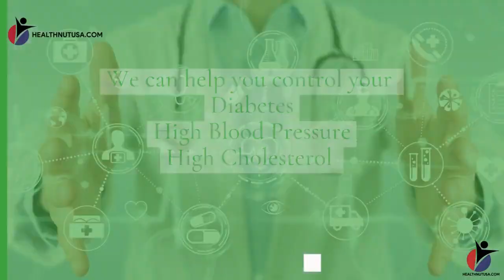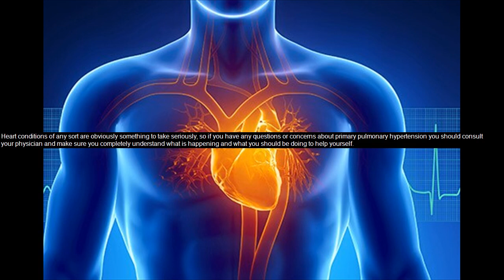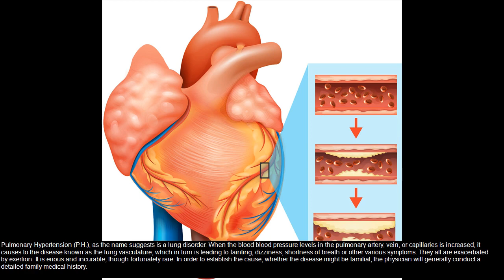assisted living community in delray florida - delray beach adult communities | moving to florida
assisted living community in delray florida - grand villa delray west - assisted living community in delray florida.
carepatrol is your guide to find assisted living in delray beach  fl.
  your carepatrol senior advisor has personally pre-screened and reviewed this assisted living and memory care community's care and violation history and would be happy to share it with you on or before your tour.

grand villa west in delray florida is an assisted living community. abbey delray is a beautiful  continuing care community located in delray beach  florida  near delray medical center  local churches  schools  shopping malls  and doctor's offices.
  your carepatrol senior advisor has personally pre-screened and reviewed this assisted living and memory care community's care and violation history and would be happy to share it with you on or before your tour... harbour's edge is an upscale  continuing care community located in delray beach  florida  near local churches  schools  shopping malls  and doctor's offices.